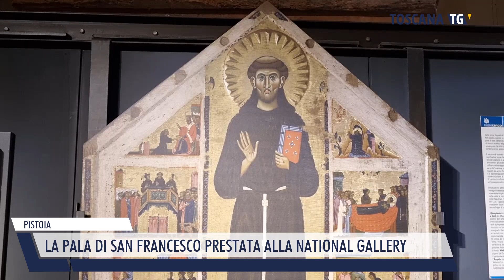2023-03-30 PISTOIA - LA PALA DI SAN FRANCESCO PRESTATA ALLA NATIONAL GALLERY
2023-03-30 PISTOIA - LA PALA DI SAN FRANCESCO PRESTATA ALLA NATIONAL GALLERY